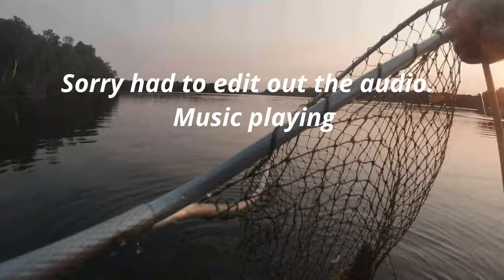Fishing Lake Namakagon 7-2-2021